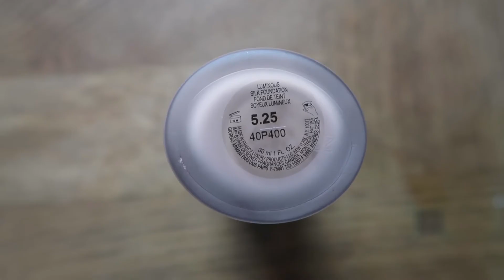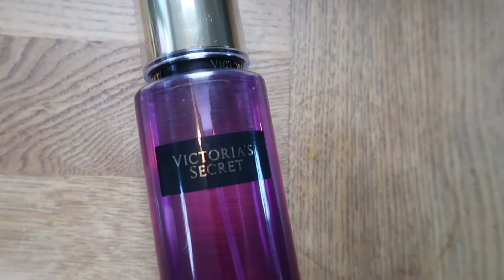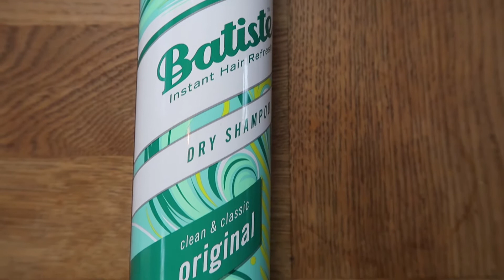AUGUST FAVOURITES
01.09.17

psst...
please watch in quality 1080p :)

PRODUCTS_
Giorgio Armani Luminous Silk Foundation - 5.25
Zoella Hungry Hands
Victoria Secret Love Addict Fragrance Mist
Batiste Dry Shampoo - Original
Crazy Colour - Pinkissimo
ID Golden Oil Hair Serum
Charlotte Tilbury The Retoucher Concealer

Thanks for the intro ArmaganVideos :)